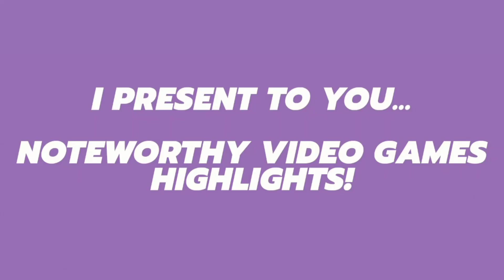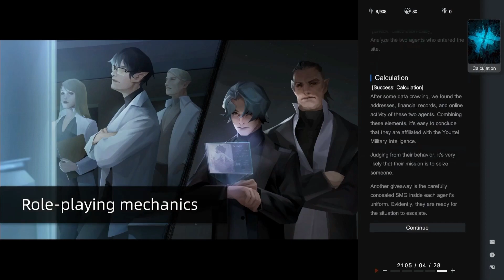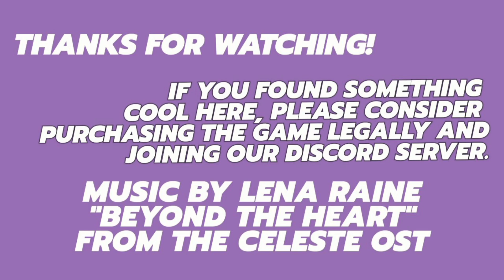Noteworthy Video Games / Highlights 12/8/2023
0:00 / INTRO, IN CASE YOU CAN'T FIND IT

Games in order of appearance:

0:04 / Bromio's Remnants of the Rift (2023):

1:00 / hiulit's Murtop (2023):

2:06 / Offwidth's Dead Ink (2023):

3:06 / Smartmelon's Lightracer Spark (2023):

4:19 / Wales, Dead Pixel, & Good Gate Media's Mia and the Dragon Princess (2023):

4:58 / OUTRO